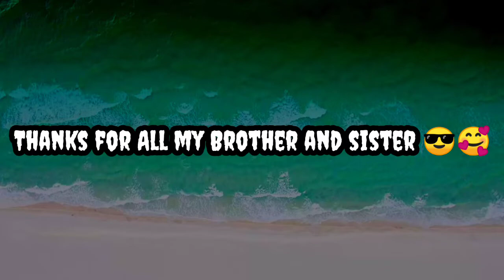Frist time --- কলেজত progam মাৰিছো /// মজাই বেলেগ 😀😀 Assamese vlog's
Assamese vlog's

song - nepal 3.0